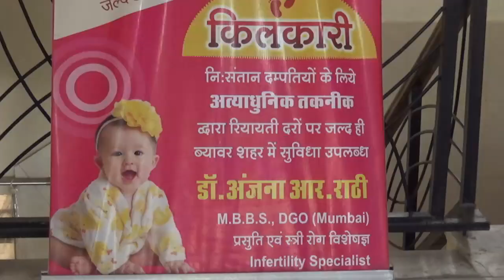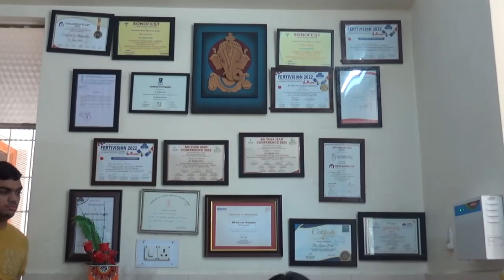माहेश्वरी वंशोत्पाति दिवस पर छलका माहेश्वरी समाज का उल्लास